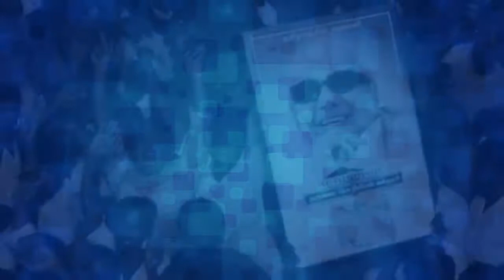Karunanidhi's health condition deteriorates, under close watch for next 24 hours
Maintaining Karunanidhi's vital organ functions continues to remain a challenge, says Kauvery Hospital.